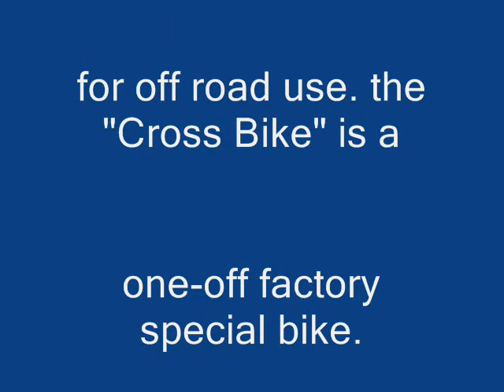Ural-a-ling at the "Black Dog" 2007, part two.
In this video there are three Urals, mine and a Ptraol driven by Sergey, then there is the "Cross Bike" a one off factory special driven by Jason and Garret.